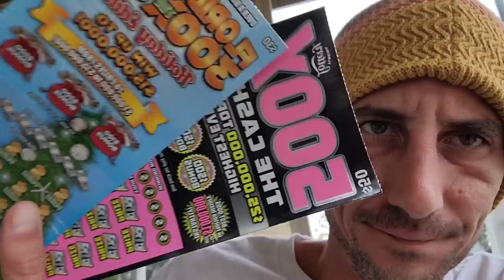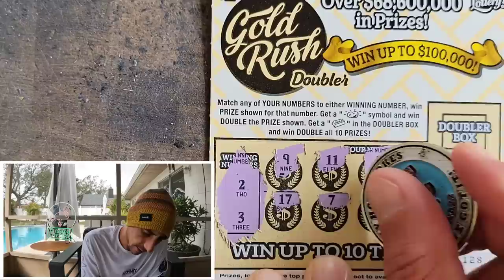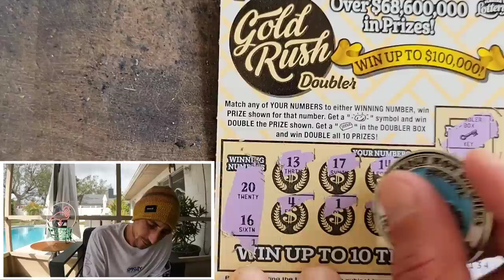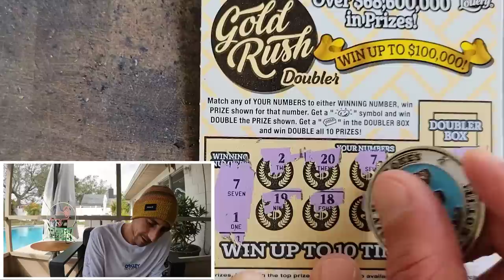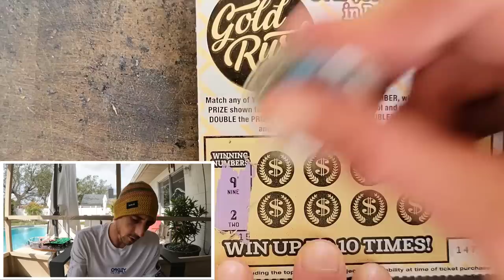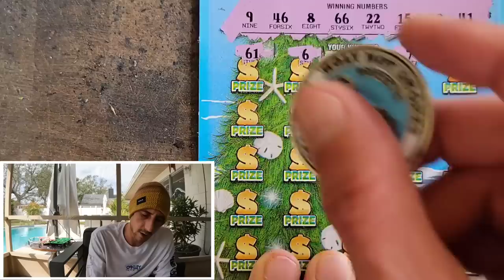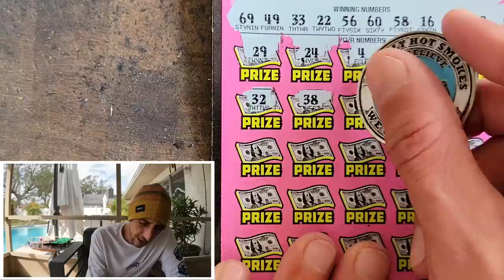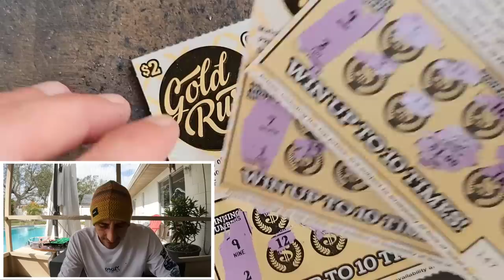⚠️KABOOM BABY KABOOM!⚠️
1 x $50 500X the Cash
1 x $30 300X the Cash
22 x $2 Goldrush Doubler scratch off tickets from the florida lottery!

Join Stake Online Casino here (copy/paste link):
stake.us/?c=07336ee4de